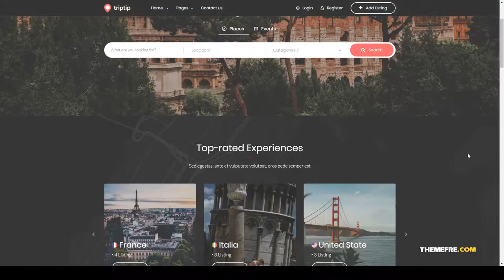TripTip - Directory and Listing WordPress Theme 15 marketplace Suzu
Columns 1

 Layout Responsive

 Tags business directory, destination, direction, directory, events, hotel booking, listing, local businesses, maps, marketplace, places, real estate, restaurants listing, review, travel guide